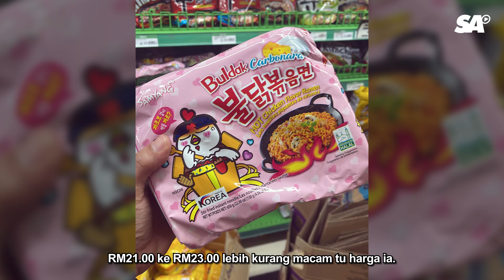Samyang Ramen Buldak Curry VS Buldak Light, Baru Sempat Nak Rasa!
Baru berkesempatan untuk cuba Samyang Ramen Buldak Curry & Buldak Light.

Adakah rasa kari ia betul-betul power? Dan adakah rasa Light itu betul2 light?